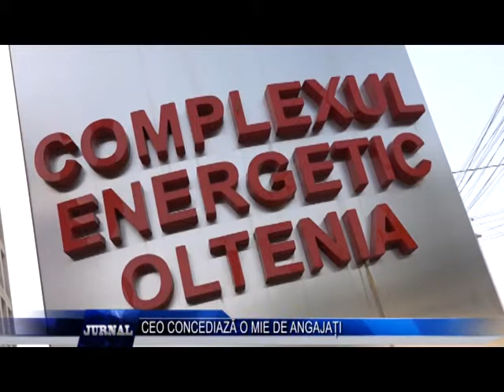CEO CONCEDIAZA O MIE DE ANGAJATI